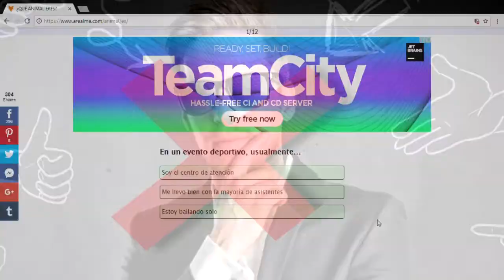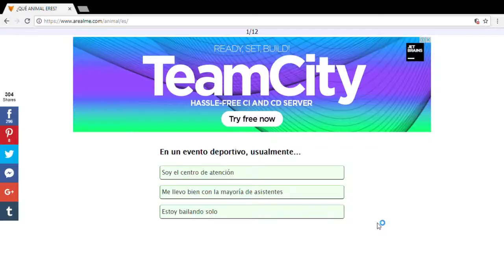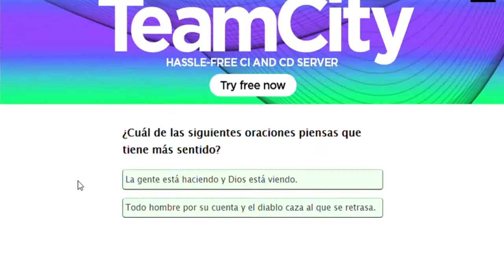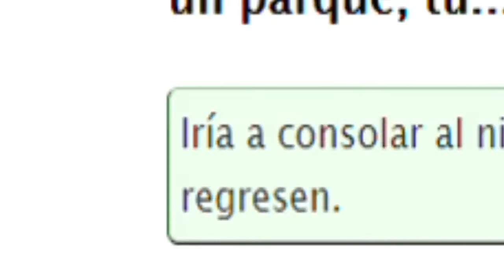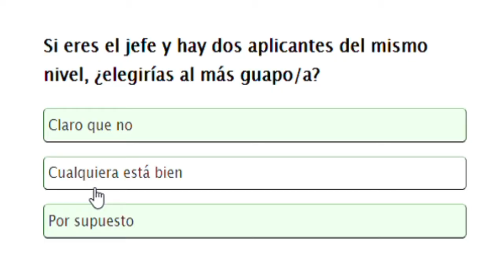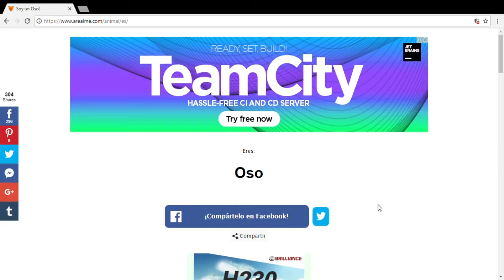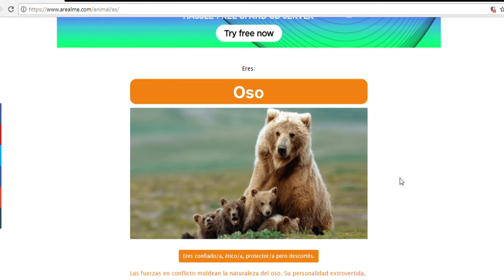¿Que animal eres? | Test Online | Oso_Polar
Hola a todos como están espero se encuentren bien. Alguna vez te has preguntado que animal eres... Quédate, podrías sorprenderte.

¿Quien soy?
El único oso gamer de youtube 100% real no fake (XD), el
objetivo de mis vídeos es simplemente
hacerte pasar un buen rato.

Recuerda que si tienes alguna opinion o idea escribela
en los comentarios, todas las opiniones tienen mucha
importancia en este canal.

MI ID: MrOsopolar07 (Ps4)

Vídeo creado y editado por Oso_Polar.